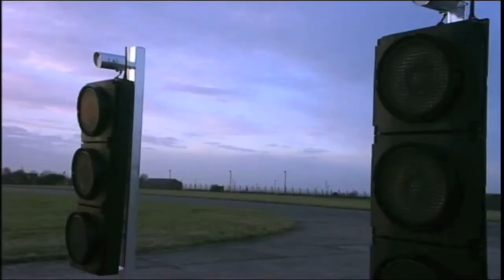2fast2soon skid lincolnshire young drivers police camera action Gethin Jones LRSP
Our 2fast 2soon Skid car was used on Police camera action last year and this is some of the program with Gethin Jones.

Lincolnshire Skid car trainging £49 each for a 3 hour course

we also do:
Skid car training
Racing simulator challenge
Driving manoeuvring exercises
Time trials
Team challenges
Driving different vehicles

contact the Lincolnshire road safety Partnership on 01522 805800